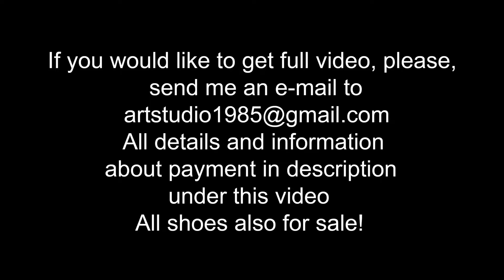Walking in sheer pantyhose without high heels, shoeplay, putting on and taking off shoes (# 1142)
scene: 1142

Sweet Lana was wearing sexy Italian high heels pumps, dress and sheer pantyhose. She walked on the countryside street without and with high heels on her feet. She made her  tights and feet very dirty. She putting high heels on her feet different ways and took it off many times, special for you

Please, send us your custom video requests !

Also we make CUSTOM video up-to 2 hours, FROM 100 euro (April - September) FROM 120 euro (September - March) for up-to 20 min video, different models, super sexy and expensive high heels, deep mud and slippery ice, anything with all your wishes! contact me